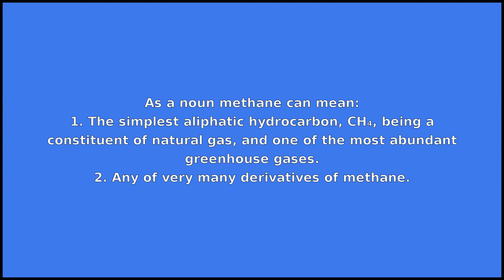METHANE - Meaning and Pronunciation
How to pronounce methane?

This video provides examples of American English pronunciations of methane by male and female speakers.
In addition, it explains the meaning of methane through a dictionary definition and several visual examples.

IPA Transcription of methane is /mˈɛθ.eɪn/.

Definition of methane according to Wiktionary:
methane is a noun

As a noun methane can mean:
1. The simplest aliphatic hydrocarbon, CH₄, being a constituent of natural gas, and one of the most abundant greenhouse gases.
2. Any of very many derivatives of methane.

If you'd like to test your pronunciation of methane, check out Accent Hero's real-time pronunciation feedback tool: